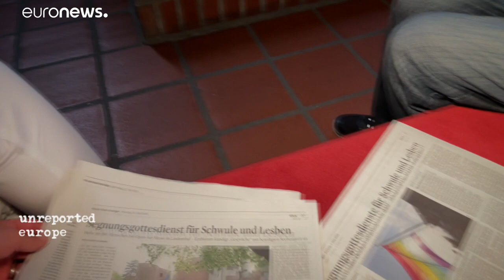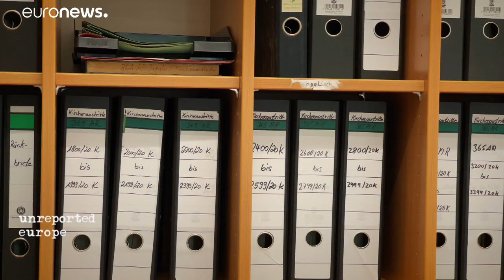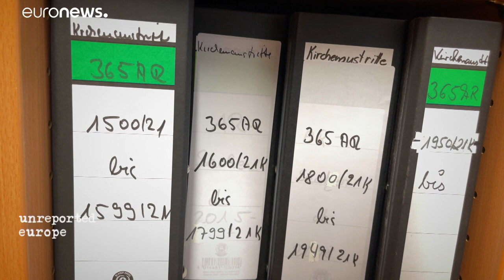Krise in der deutschen katholischen Kirche - eine Institution am Scheidepunkt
In der deutschen katholischen Kirche herrscht eine Unruhe, die in Europa beispiellos ist. Immer mehr Reformer innerhalb der Kirche tanzen aus der Reihe und organisieren Segnungen für gleichgeschlechtliche Paare oder Sonntagspredigten, gehalten von Frauen.